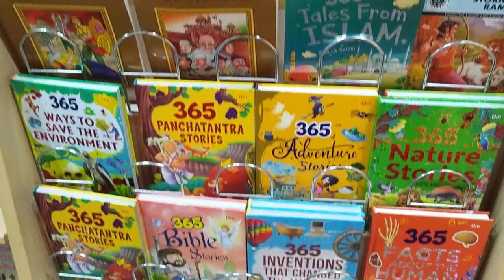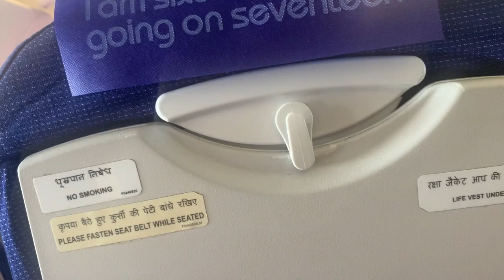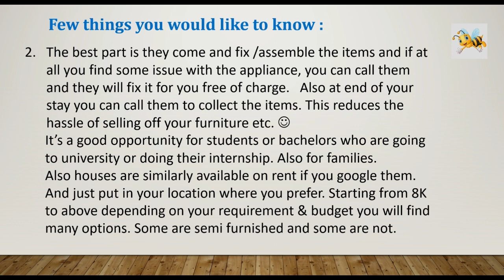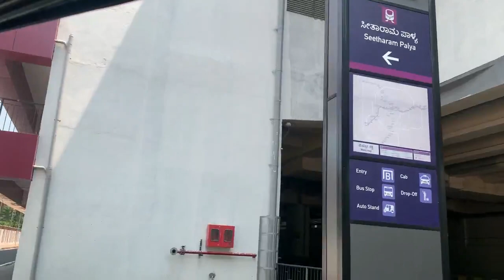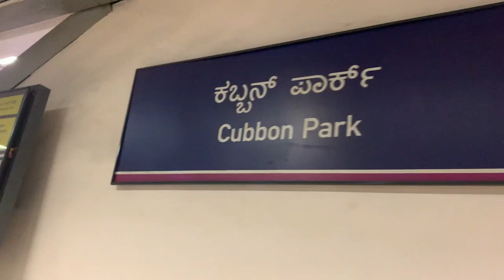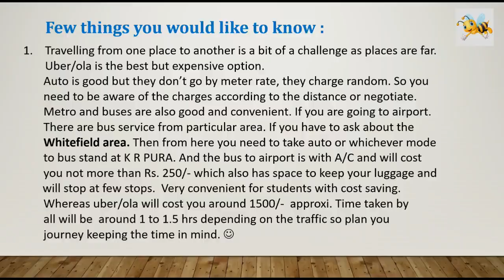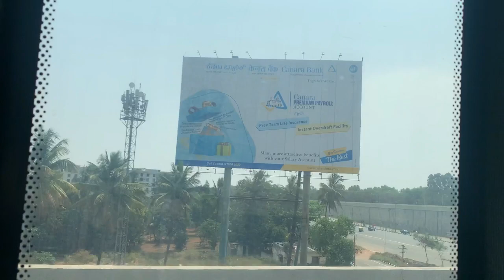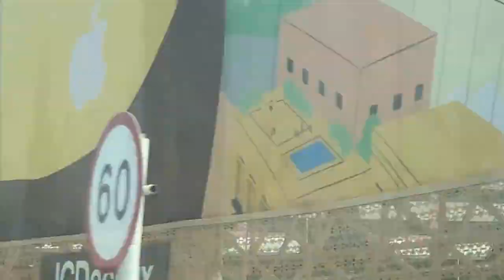Bangalore short trip # 1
Bengaluru (Bangalore), capital of Karnataka state, is the site of most of the industrial development. Bangalore is sometimes referred to as the “Silicon Valley of India” (or “IT capital of India”) because of its role as the nation's leading information technology (IT) exporter.
There are many places to visit in Bangalore : Namely -  Bangalore Palace, Tipu Sultan's Summer Palace, Vidhana Soudha, ISKCON Temple,  Someshwara Temple, Seshadri Iyer Memorial Hall, Bannerghatta National Park , cubbon park and many more... The only one i visited is cubbon park.